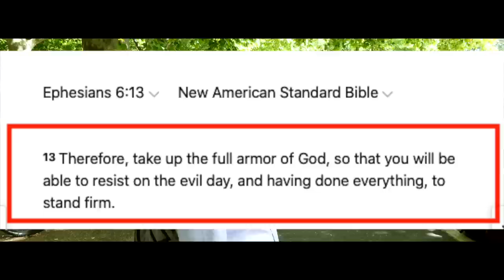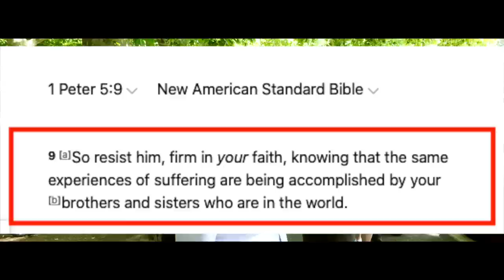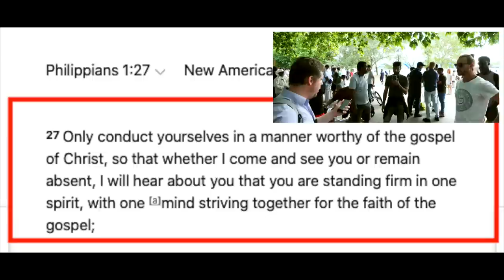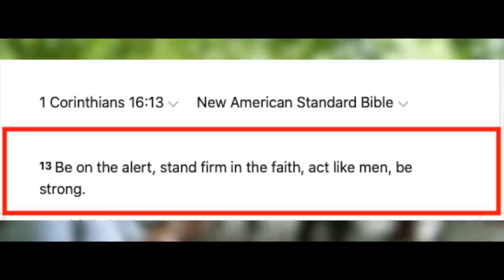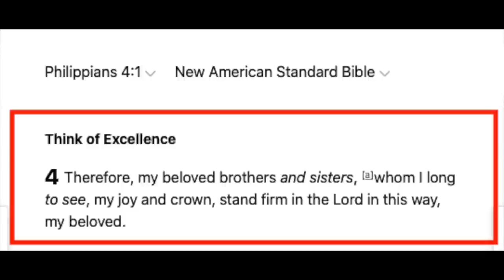Being firm in the faith, resist the enemy! | Q&A | Bob | Speakers' Corner debate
::::: Topic Highlights:::::: Christians be firm in the faith and resist the enemy
Speaker: @bobofspeakerscorner1099
Shot & Edited: @SocoFilms
Post: @socostudio
:::::::::IF YOU WOULD LIKE TO SUPPORT US ::::::
👉 Become SOCO Members to have early access to new videos: 👇👇👇